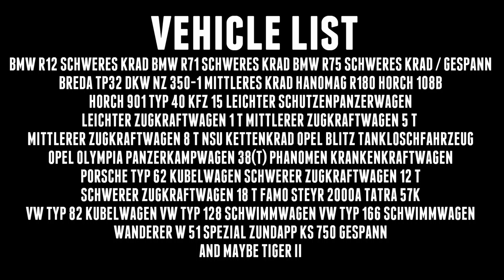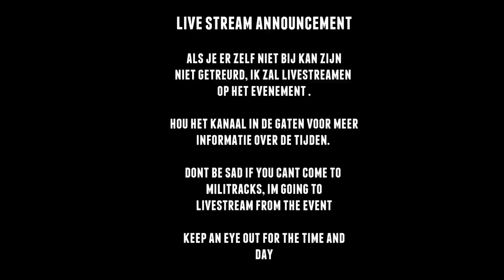Militracks 2018 winactie / giveaway - maak kans op kaarten.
■ 25% Korting op een 2-dagen ticket.

Met deze code is dus een “2-day ticket” te koop voor 27 euro (incl. servicekosten) dat anders 30 euro (incl. servicekosten) zou kosten. En ten opzichte van twee losse dagkaarten (totaal 36 euro) ben je met deze PanzerPicture korting 25% goedkoper uit.

■Museumpark 1, 5825 AM Overloon

■ Wikipedia.